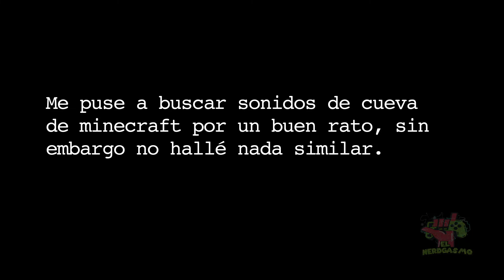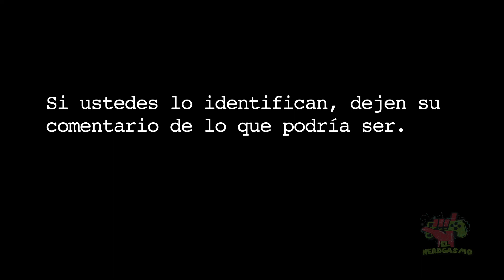MINECRAFT EL SONIDO DE LA CUEVA...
Nos encontramos con unos sonidos terroríficos, no sabemos de qué provienen, pero hicimos esta pequeña investigación, acompáñenos.